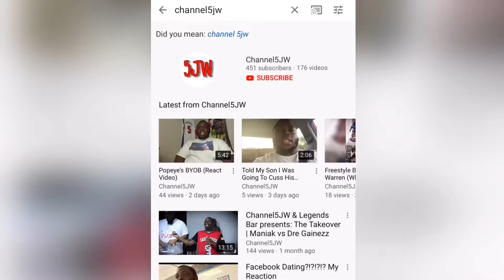Air Jordan I “Blue The Great” (Shoe Review)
JBurna reviews the Air Jordan 1 “Blue The Great”

I know I said “Blue The God”. I stand corrected as stated in title. Salute to Blue The Great